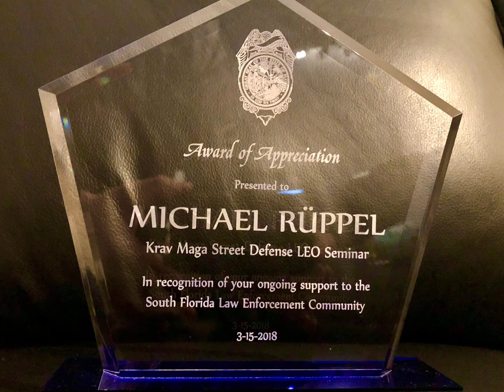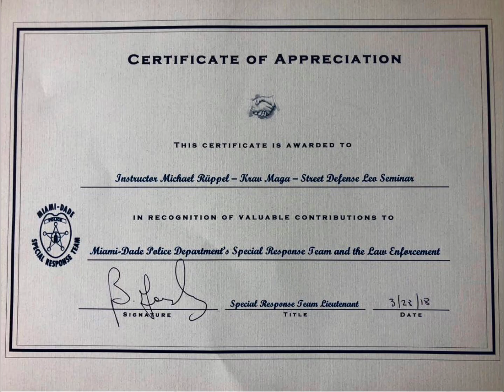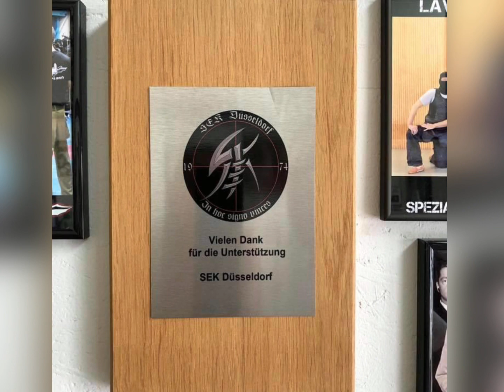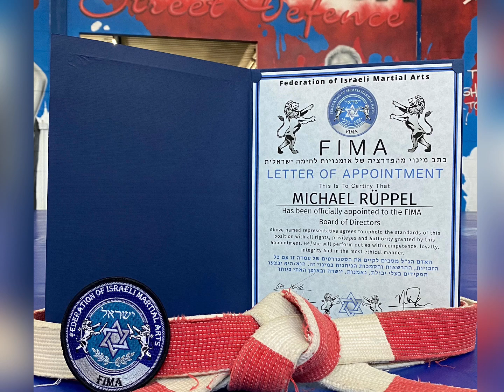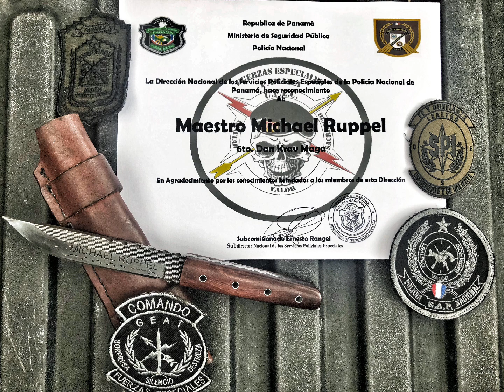Michael Rüppel redet in dieser Podcast Folge über Krav Maga, sein Leben uvm.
Podcast mit Michael Rüppel, dem Gründer von Krav Maga Street Defence mit vielen persönlichen Bildern aus seinem Leben.
Viel Spaß.

Ein großes Dankeschön an Rouven Frank, hier findet ihr seine Kampfsport Podcast auf Spotify: